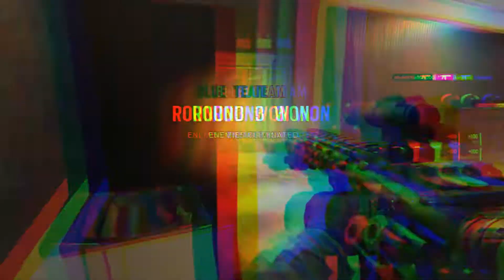R6 Montage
thanks to DXVE for editing this montage